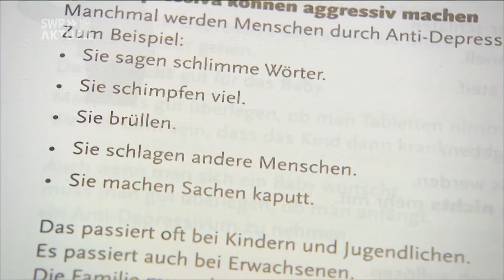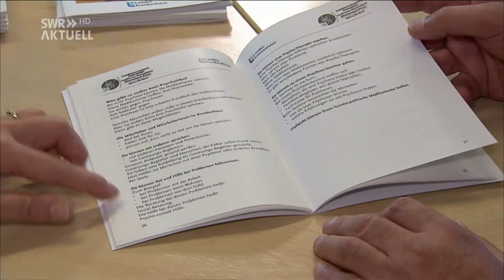Aufklärung Antipsychotika und Antidepressiva (Rheinland-Pfalz) - SWR aktuell 2017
Aufklärungsbögen Psychopharmaka (Antidepressiva, Antipsychotika / Neuroleptika) in Kliniken (Rheinland-Pfalz) - SWR aktuell 2017 - Peter Lehmann, Volkmar Aderhold, DGSP